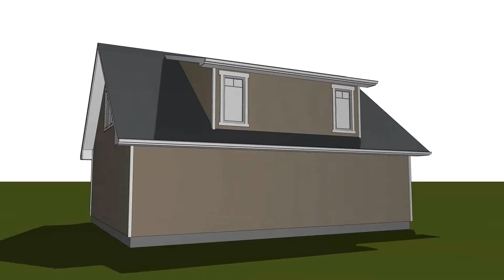22 145 220905 01 GD VIDEO 1